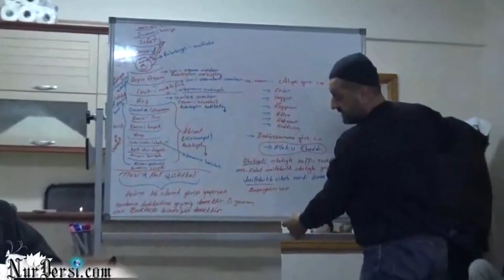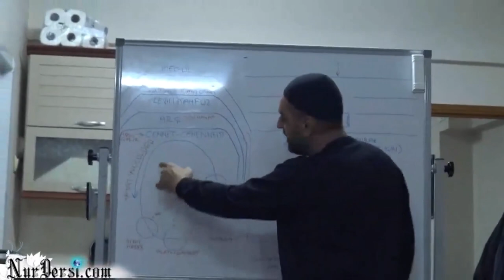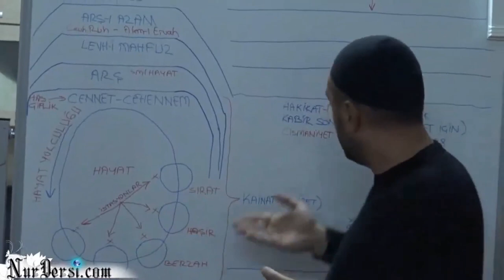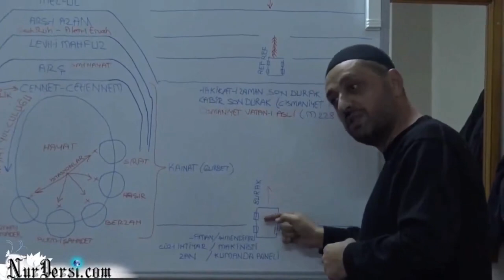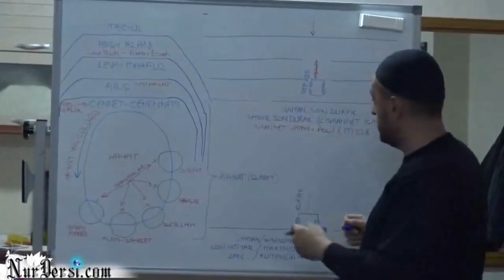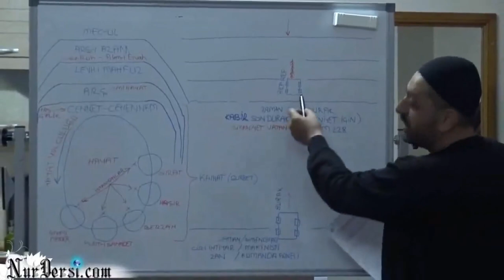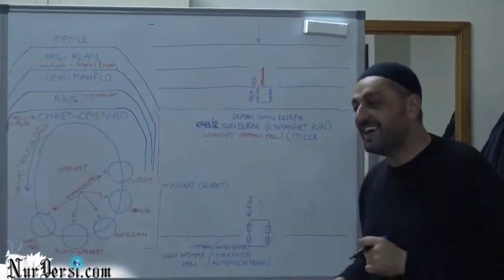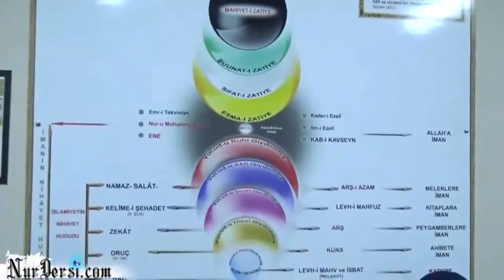Kabir -1.. Gafur/Harun